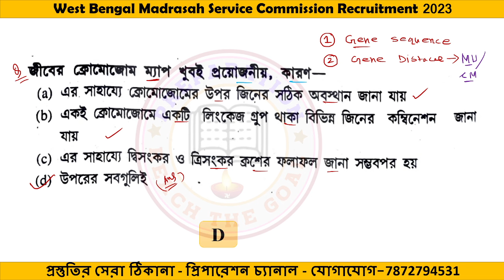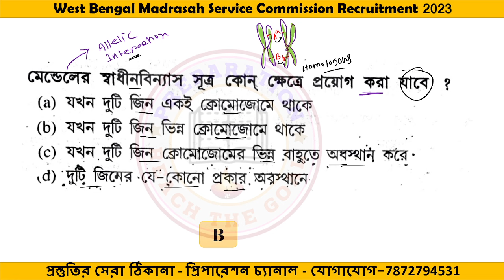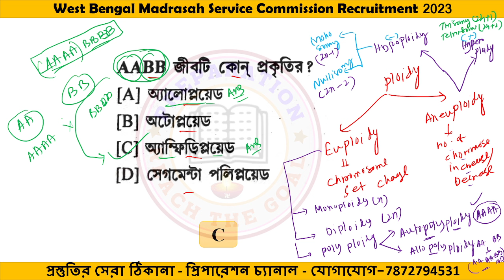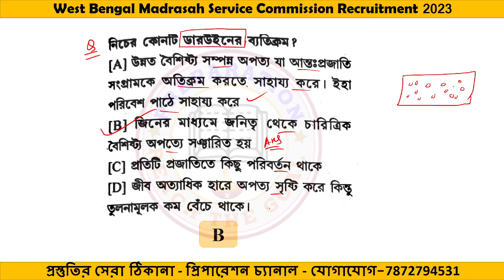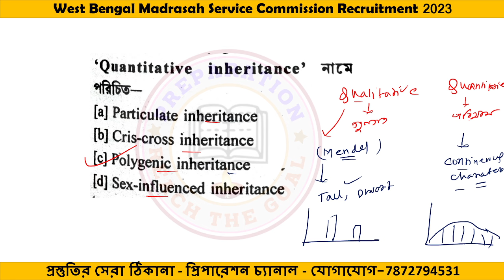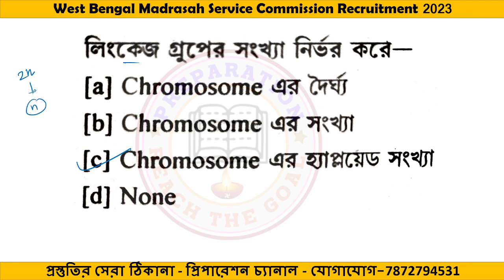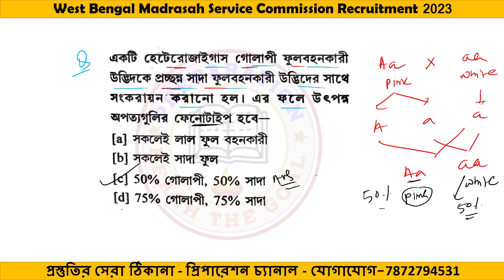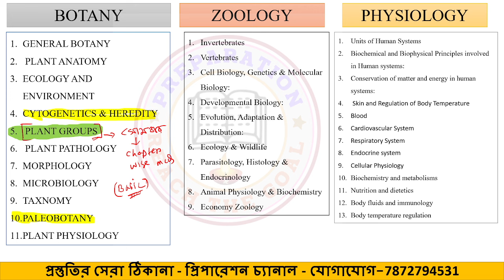Class 14 - Botany - Cytogenetics & Heridity and Paleobotany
10 মডেল টেস্ট (7th SLST মাদ্রাসা ) Biological Science
মাদ্রাসা সার্ভিস কমিশন এর LIFE SCIENCES এর সম্পূর্ণ  কমন প্রশ্নের সমাহার।
মক টেস্ট সিরিজ
10 মডেল Question Paper
পরীক্ষার কমনযোগ্য  প্রশ্নের সমাহার
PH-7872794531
মাদ্রাসা SLST পরীক্ষা 2024
Class 13 - Physiology - Endocrine System & Nutrition and Dietitics  - 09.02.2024
মাদ্রাসা সার্ভিস কমিশন এর LIFE SCIENCES এর সম্পূর্ণ অনলাইন ক্লাস এর প্রস্তুতির জন্য রিস্টার্ট কোর্স
💥💥Restart কোর্স এর ভর্তি খুব শীঘ্রই বন্দ করা হবে। সাথে ইউটিউব এ ফ্রি ক্লাস দেওয়া বন্দ করানো হবে। তাই যারা এখনও কোর্সে join করো নি তারা join করে যেতে পারো।
কেনো এই কোর্সে join করবে ---
1. ঘরে বসে প্রস্তুতি নিতে পারবে।
2. সম্পূর্ণ syllabus কে কভার করানো হয়।
3. Lecture video, PDF নোটস, মক টেস্ট প্রদান করানো হয়।
4. চ্যাপ্টার wise ও botany, zoology, physiology থেকে আলাদা আলাদা করে 1000 এর বেশি গুরুত্বপূর্ণ MCQ question answer।
5. 349 টাকা one টাইম ভর্তি ফি যেটা অন্য কোথাও পাওয়া ইমপসিবল।
এই fees বেড়ে যাবে।
6. লাইভ ক্লাস রুটিন অনুযায়ী করানো হয়।
7. প্রত্যেক লাইভ ক্লাস এর রেকর্ড ক্লাস দেওয়া হয় ।

🎯🎯🎯🎯🎯🎯🎯🎯🎯🎯🎯🎯যে ক্লাস গুলো হয়েছে তার link নিচে দেওয়া হলো তা দেখে নিতে পারো।

300 এর বেশি স্টুডেন্ট এখন পর্যন্ত join করেছে। রিস্টার্ট কোর্সে join করতে চাইলে নিচে নাম্বার এ যোগাযোগ করতে পারো। যারা সরাসরি নীচের দেওয়া QRCode এ পেমেন্ট করে স্ক্রিনশট 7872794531 what's app নম্বর এ সেন্ড করে দিতে পারো। বাকি কাজ আমাদের টিম করে দেবে। তোমাদের join করানো হবে what's app ও টেলিগ্রাম গ্রুপে। যেখানে তোমার পেয়ে যাবে সমস্ত materials।